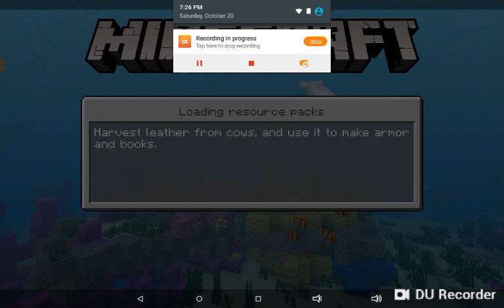Minecraft fun! Episode 0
hey guys let's play minecraft with mods!!

Music in the video: Forgetting this by Elijah N

Mods for this video:
Girl mod
Pro starter mod
More treasures mod
Crafting book mod